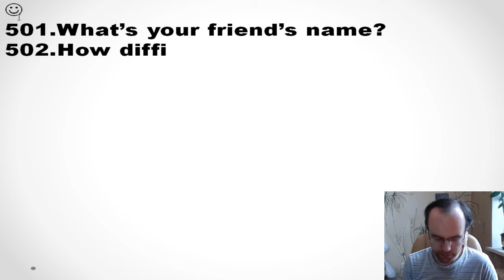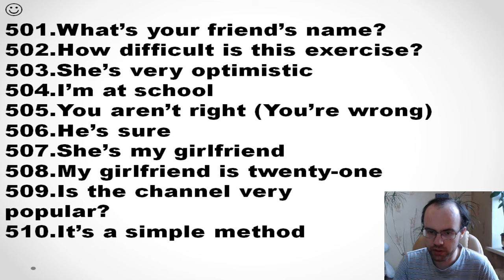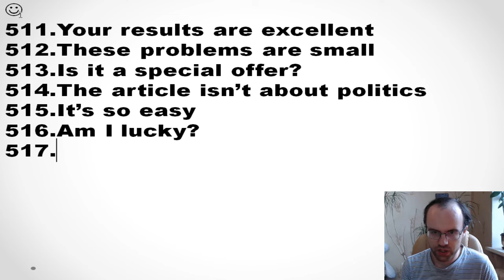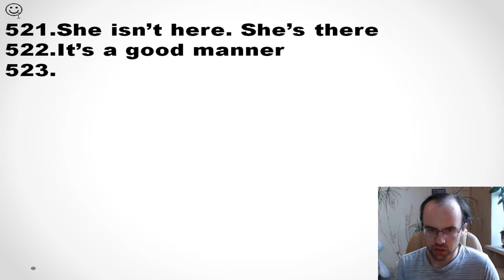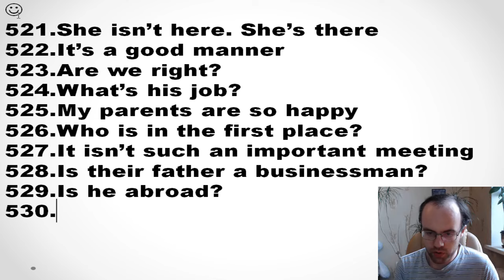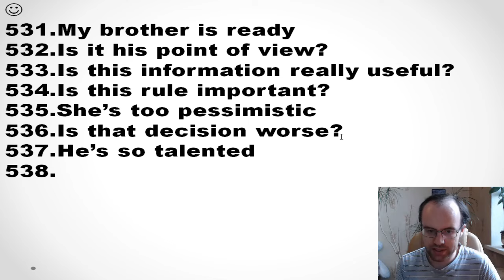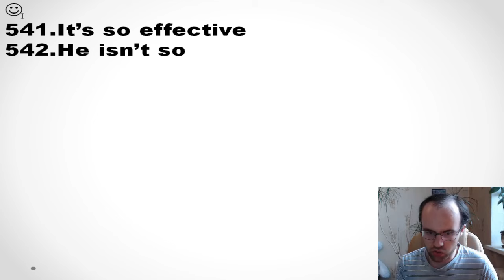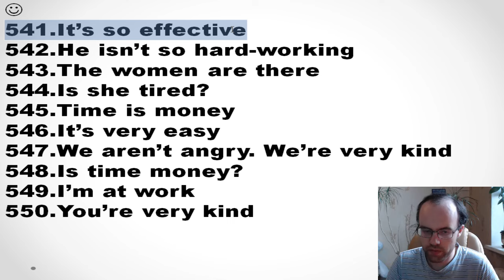КОНТРОЛЬНАЯ 11 АНГЛИЙСКИЙ ЯЗЫК ДО АВТОМАТИЗМА УРОК 37 3 УРОКИ АНГЛИЙСКОГО ЯЗЫКА